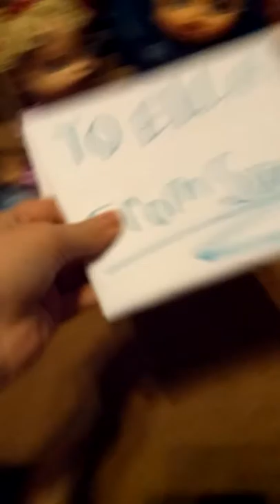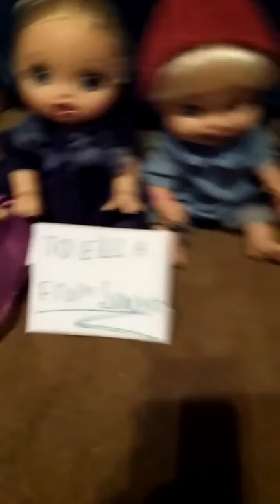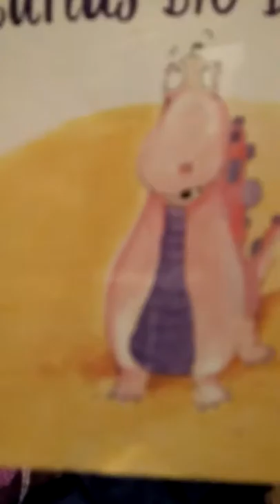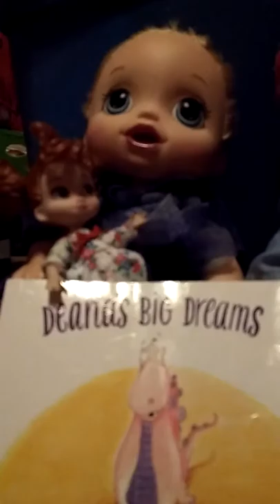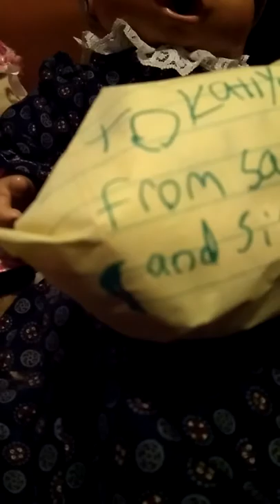Baby alive Christmas 2017❤🎄🎁